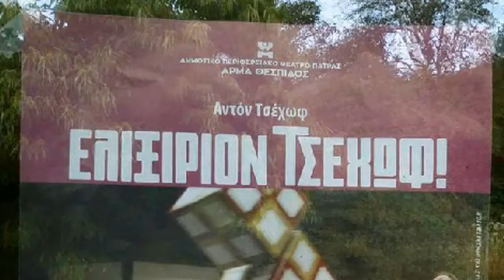Ελιξίριον ΤΣΕΧΩΦ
Ιούλιος 29_07_2016